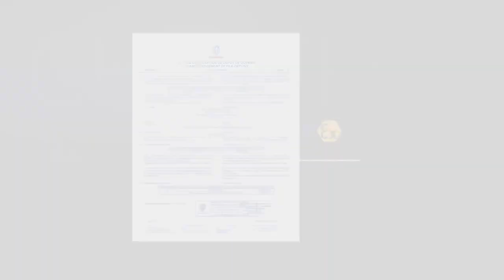MARK DISC COUPLINGS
PTC DISC COUPLING is based on discs made of a package of thin metal sheets. This new design breaks away with classical flexible couplings. A disc coupling has no friction and no moving parts, so it doesn’t require lubricating oil and can operate safely in high temperature environments.

PT. Pusaco International